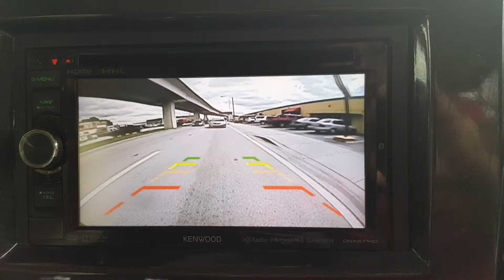October 17, 2015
Kenwood DNX571HD with camera clarionCC510 .